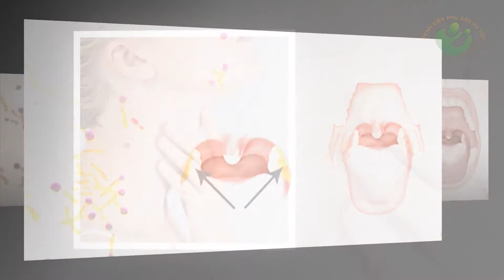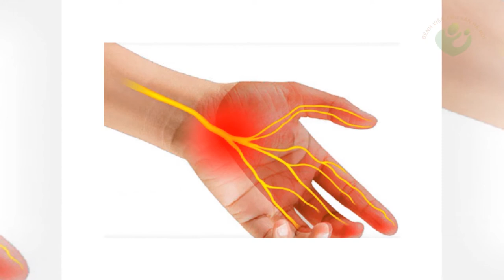"Bạch Hầu" nỗi lo của phụ nữ khi mang thai.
Nếu không được điều trị, Bạch hầu có thể gây ra những hậu quả nghiêm trọng:
● Cơ quan hô hấp: tắc nghẽn đường thở
● Cơ quan tim mạch: viêm cơ tim
● Hệ thần kinh: tổn thương thần kinh cơ gây liệt cơ hô hấp, liệt vận động
● Tỷ lệ chết 5-10 % theo WHO, tỷ lệ tử vong cao hơn ở trẻ em.
●  Nếu được điều trị, tỷ lệ phục hồi cao tuy nhiên thời gian phục hồi chậm.
Ở phụ nữ mang thai, việc nhiễm bạch hầu có thể gây tử vong mẹ, thai lưu và đẻ non.